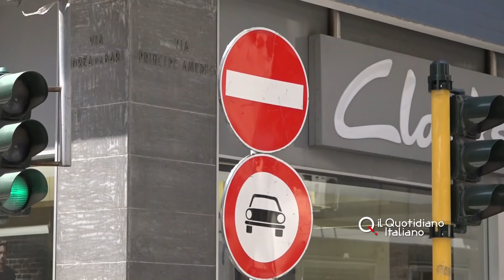Noi siamo baresi e voi non siete un casco: contromano su via Andrea da Bari